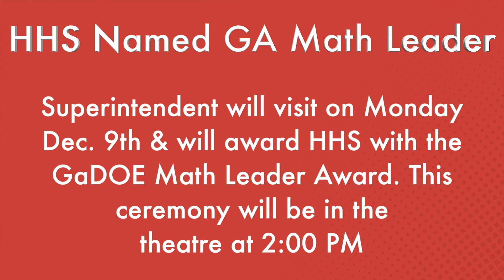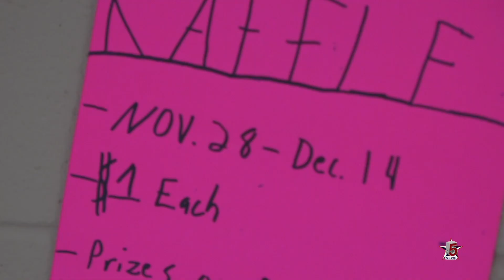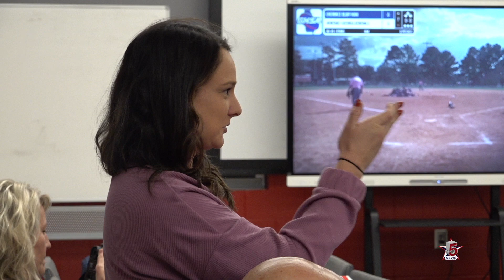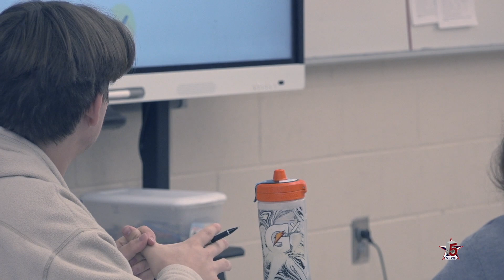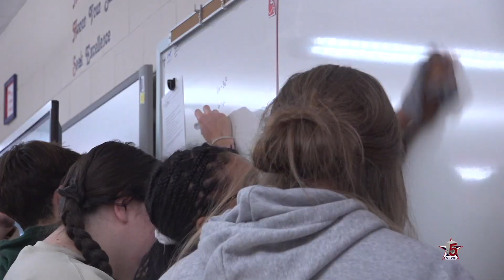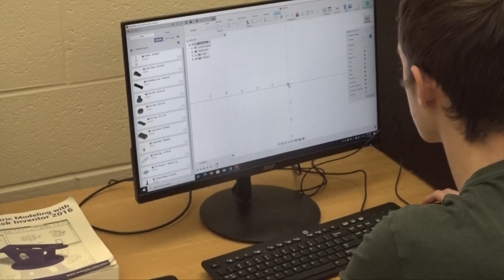5 star news 12 3 24 SGA Christmas Mystery Box, Supt. Softball Luncheon, HHS All State Math Leader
This is our Tuesday Edition of The 5 Star News for Heritage High School in Ringgold, Ga.